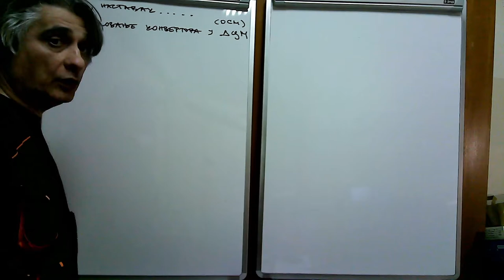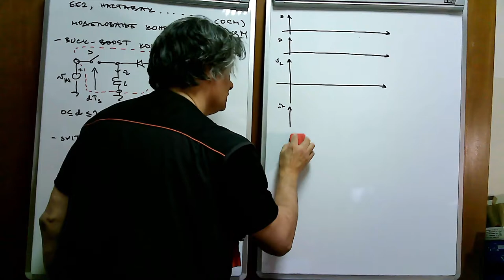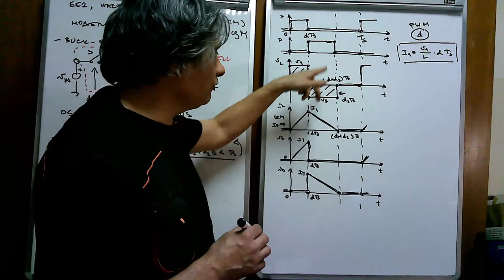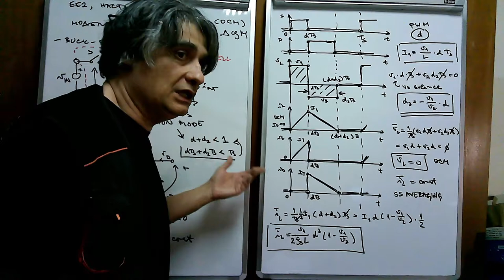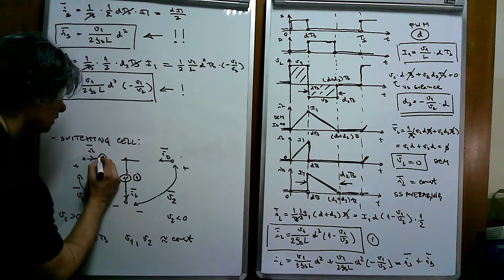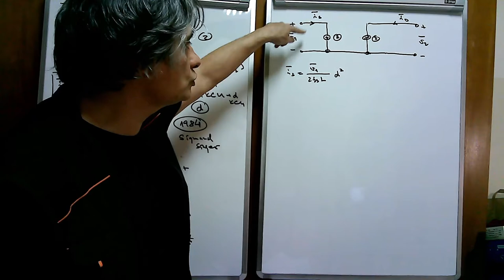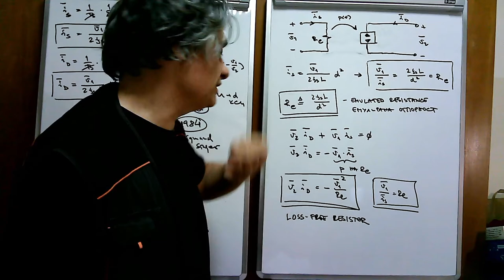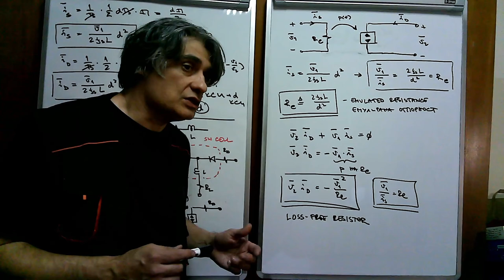EE2 w15 l1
Energetska elektronika 2, predavanje 43